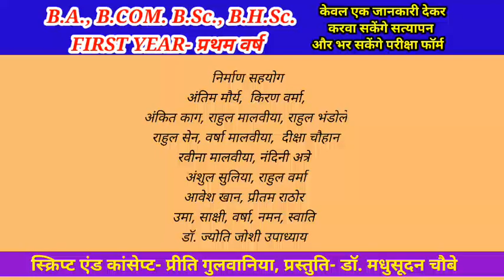B.A.,B.COM. B.Sc.,B.H.Sc.FIRST YEAR- प्रथम वर्ष-केवल एक जानकारी देकर सत्यापन और परीक्षा फॉर्म भरें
इस वीडियो में आपको यह बताया जा रहा है कि राष्ट्रीय शिक्षा नीति के अंतर्गत फर्स्ट इयर की परीक्षा के फॉर्म भरने के पहले सत्यापन करवाते समय आपको किस जानकारी की आवश्यकता होगी.